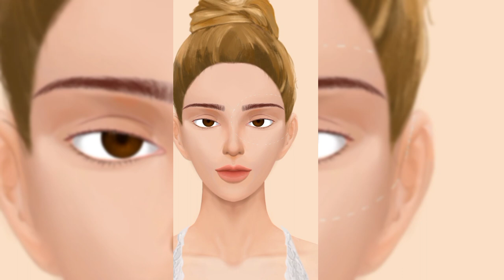HORRIBLE TO BEAUTIFULL || STOP MOTION ASMR ANIMATION ASMR AESTETICS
STOP MOTION ASMR ANIMATION